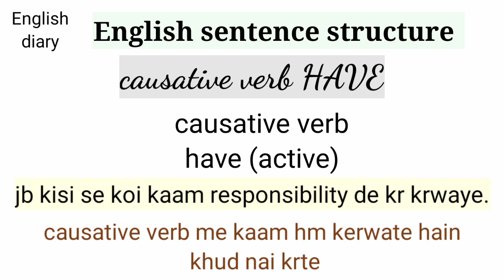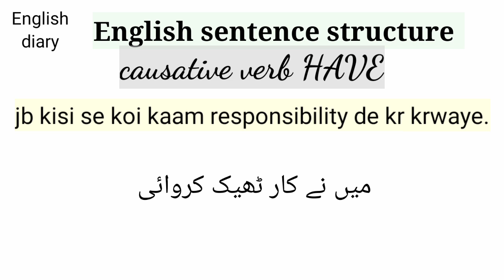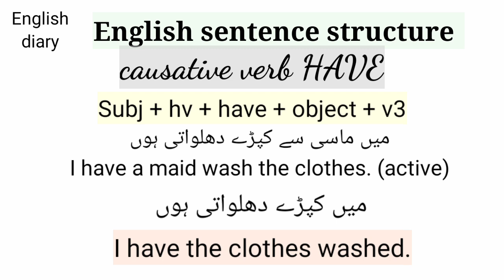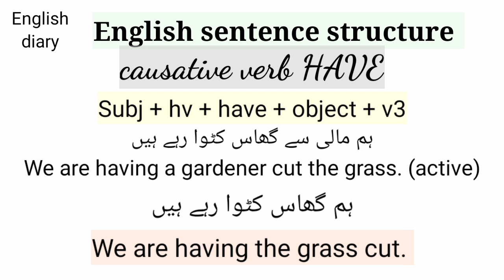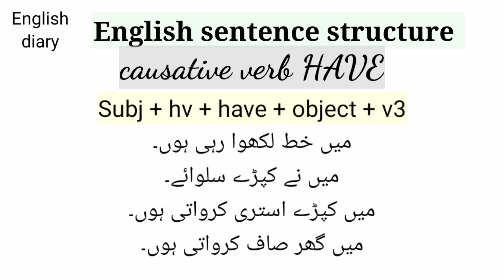causative verb passive sentences | have in passive form